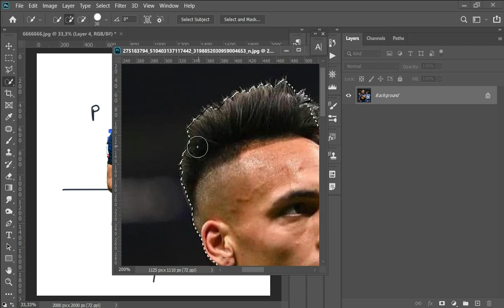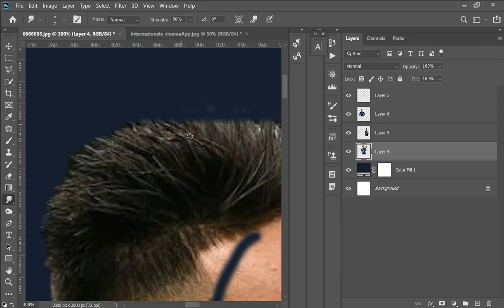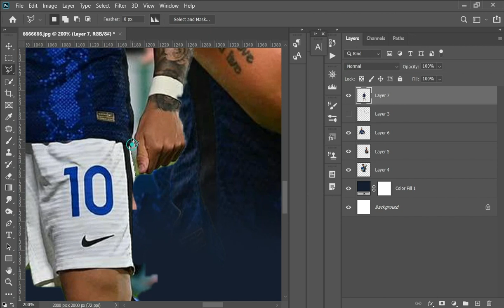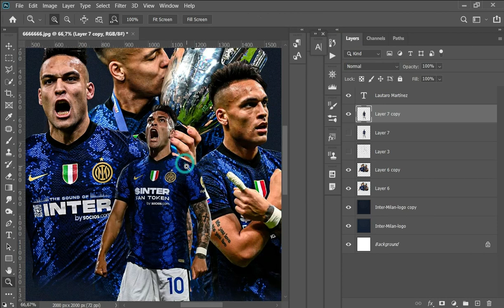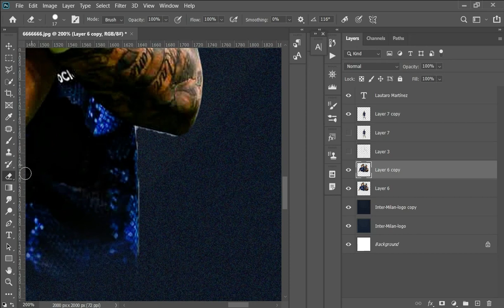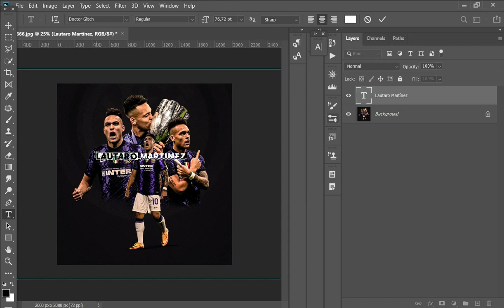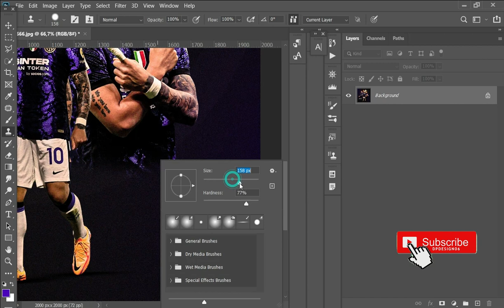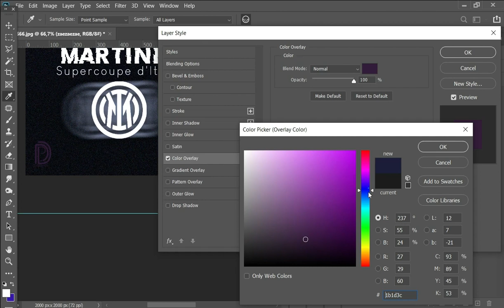Lautaro Martinez | Dpdesign06 Football Poster Design